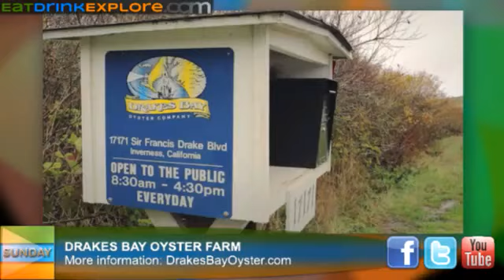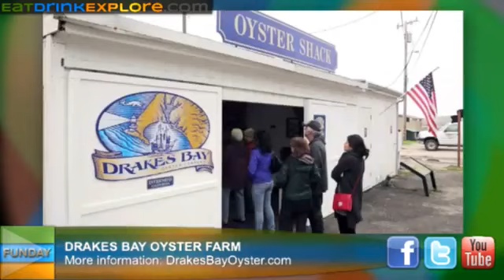LIVE INTERVIEW: Drakes Bay Oysters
Drakes Bay Oyster Farm owner Kevin Lunny explains the status of his legal battle with the Department of the Interior.